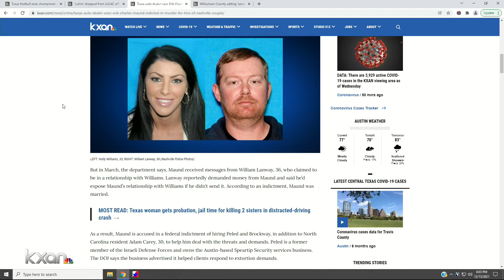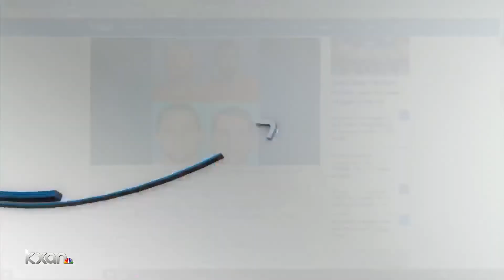Erik Maund murder-for-hire: Online reviews of security business were left prior to arrests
KXAN found the two most recent Google reviews for SpearTip Security were made by an “Erik Maund” and a “Bryon Brockway.”